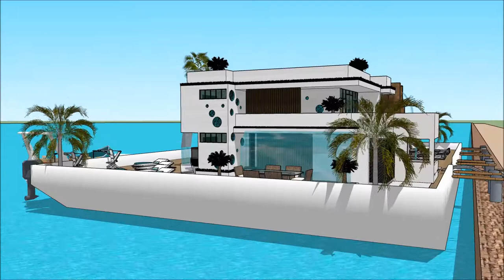MEDITERRANEAN YACHT SHOW 2018 THE CAPITAL YACHT SHOW GREECE NAFPLION ATHEN GREEK YACHTING SHOW 007 Y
The houseboatzania launching an innovative high-end luxury yacht houseboat home design potentially as a display of exhibition of the MEDITERRANEAN YACHT SHOW 2018 THE CAPITAL YACHT SHOW GREECE NAFPLION ATHEN GREEK YACHTING SHOW 007 Y.

The collection of the Houseboatzania concept of MEDITERRANEAN YACHT SHOW 2018 THE CAPITAL YACHT SHOW GREECE NAFPLION ATHEN GREEK YACHTING SHOW 007 Y consists of high luxury and architectural art pieces in minimalism combined with living on the waterfront of the harbour of

The houseboat yacht design has the basis to sustain living with high standards and contemporary structural design at MEDITERRANEAN YACHT SHOW 2018 THE CAPITAL YACHT SHOW GREECE NAFPLION ATHEN GREEK YACHTING SHOW 007 Y with numerous of prospects for excessive living and celebrating the desire of life worldwide: